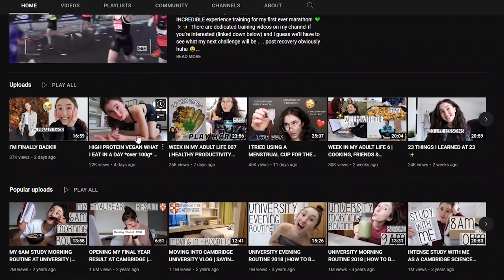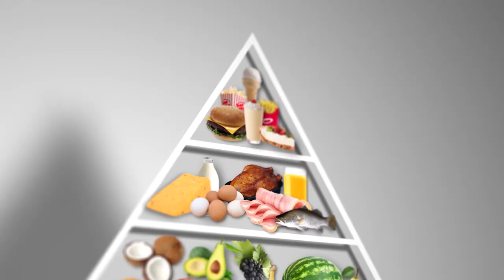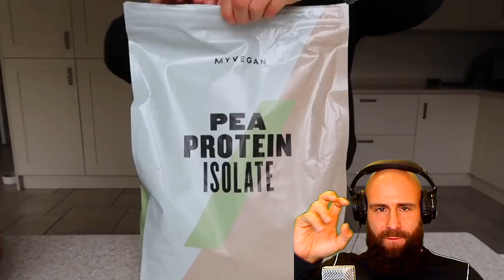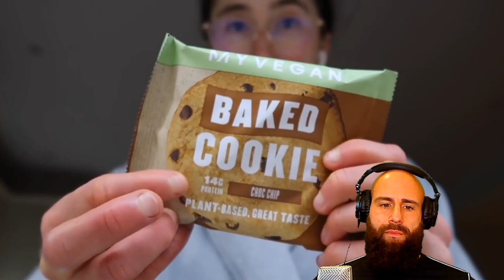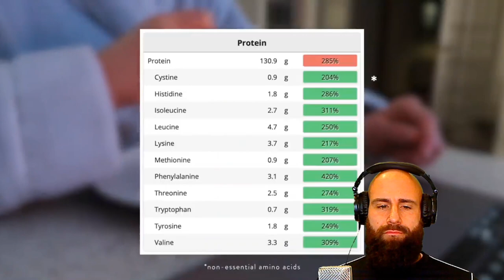Holly Gabriele: FRUIT BUILDS MUSCLE !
Holly Gabriel is a young girl that has been misled by the Vegan propaganda. She eats a bunch of Fruits and Soy Protein Isolates in the Belief that she will build muscle. Vegan diets are deficient in all kinds of Vitamins and Minerals. You need Meat to reclaim your Health.

ORTHODOXY AND THE KINGDOM OF SATAN :
ORTHODOXY AND THE RELIGION OF THE FUTURE